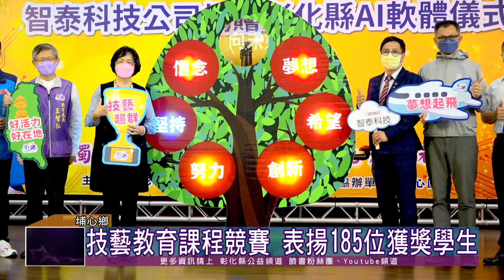111-04-14 國中技藝教育課程技藝競賽 頒獎表揚得獎學生暨成果發表活動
彰化縣110學年度國中技藝教育課程技藝競賽，14日在埔心國中暨社區多功能活動中心舉行頒獎典禮暨成果發表活動，縣長王惠美表揚185位得獎學生並頒發23所辦理技藝教育學校感謝狀。同時感謝智泰科技股份有限公司捐贈4,214套AI圖像檢測軟體，嘉惠縣內國高中54所學校，學習3D量測與光學檢測AI的技巧。
活動現場還有技藝班靜態作品展與動態體驗活動，讓學生與來賓更了解彰化縣推動技藝教育的成果。
彰化縣政府為推動技職教育向下扎根，建置彰安、大同及原斗3間職探中心，辦理多元職業試探體驗課程，提供國小高年級學生進行體驗，111學年度各項課程正陸續進行中，最新課程與報名資訊可洽各校輔導室詢問或搜尋各職探中心臉書相關訊息，歡迎有興趣的同學踴躍參加。